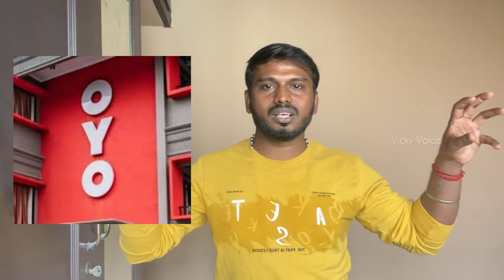OYO La Room போடலாமா போடக்கூடாதா | UnMarried Couples Issue | Hidden Cam Alert | OYO Hotels Review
OYO Cheat Me Worst Experience:-

Star Hotel Room Tour :-

Iphone Videos :-

Moto Vlog :-

Travel Vlog :-